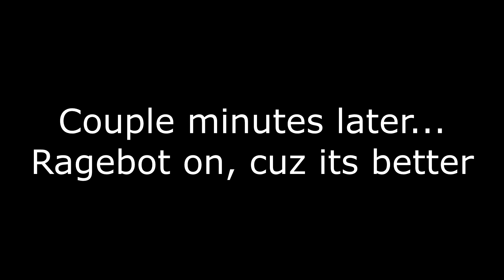Girl: "I WILL BE BANNED" :O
this channel is deprecated. new videos/streams on this channel F in the chat for her main getting banned.
Special Thanks to Godl3ss for letting me use his Stream.